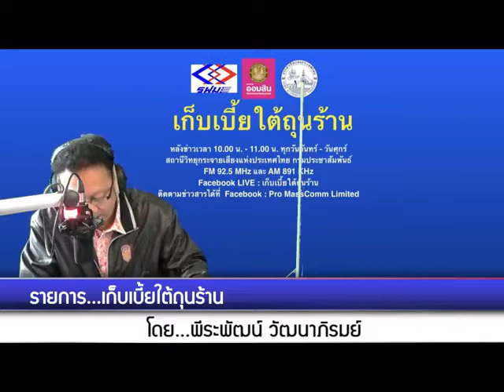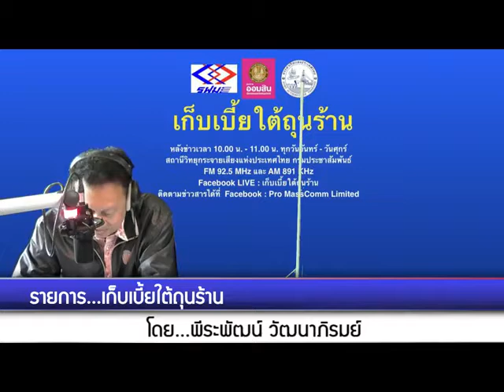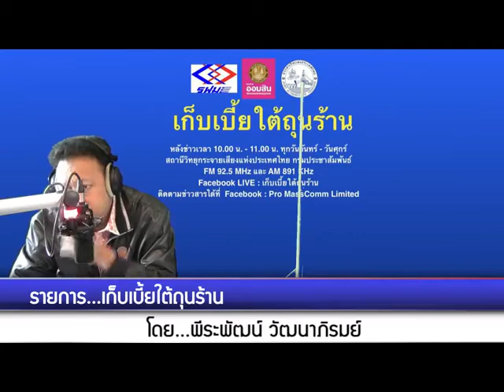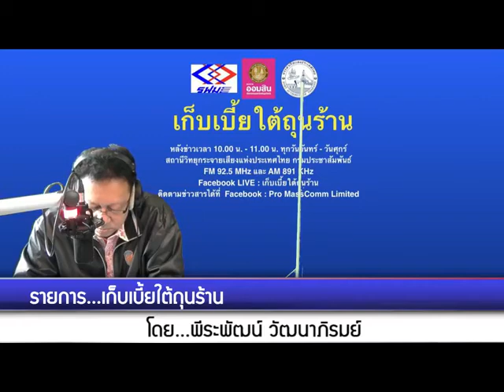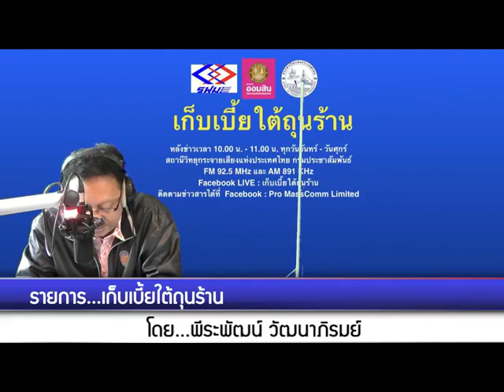เก็บเบี้ยใต้ถุนร้าน 200164 เรื่อง : เตรียมรับมือคนว่างงานเหตุโควิดระลอกใหม่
เรื่อง : เตรียมรับมือคนว่างงานเหตุโควิดระลอกใหม่ พร้อมปลดล็อกเงื่อนไขร่วมโครงการ Co-Payment
สัมภาษณ์ : คุณสมชาย มรกตศรีวรรณ รองอธิบดีกรมการจัดหางาน กระทรวงแรงงาน